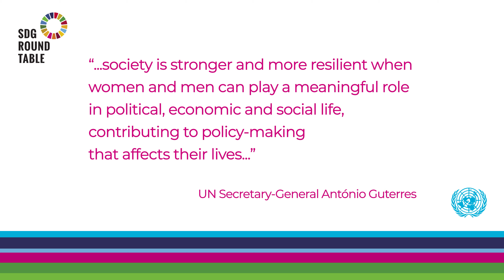SDG Roundtable: Marking 75 Years of Human Rights and Civil Society Participation | United Nations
This conversation commemorates the historic 75th anniversary of the Universal Declaration of Human Rights, a landmark document adopted by the United Nations General Assembly in 1948. This month in May, we’re spotlighting offline and online civic space and human rights defenders.

SDG Roundtables at the SDG Studio, UN Headquarters are convened by the UN Deputy Secretary-General, Amina J. Mohammed. They feature a series of conversations with UN leaders, experts, advocates and influencers on actions and solutions to achieve the Sustainable Development Goals (SDGs) by 2030.

Opening remarks by Volker Türk, UN High Commissioner for Human Rights.

Participants:  Cynthia Mbamalu, Director of Programs, Yiaga Africa; Silvia Cervellini, Cofounder, Delibera Brazil; Iain Walker, Executive Director, newDemocracy Foundation; and Aleida Ferreyra, UNDP Global Lead for Democratic Institutions and Processes.
Moderator: Annemarie Hou, Executive Director, UN Partnerships